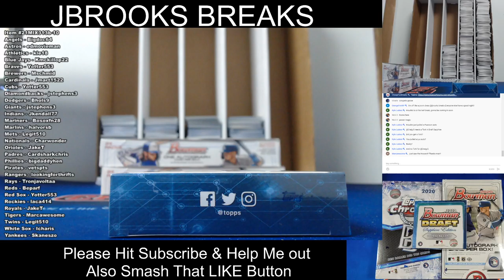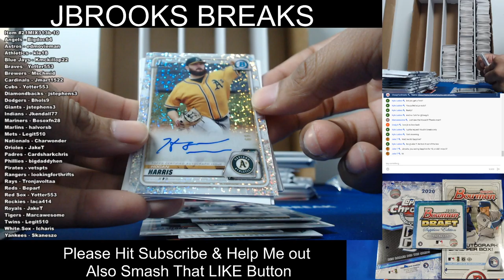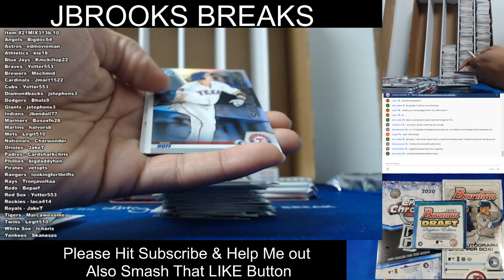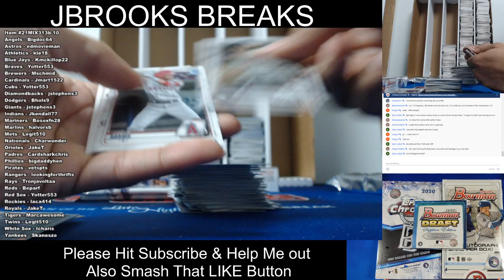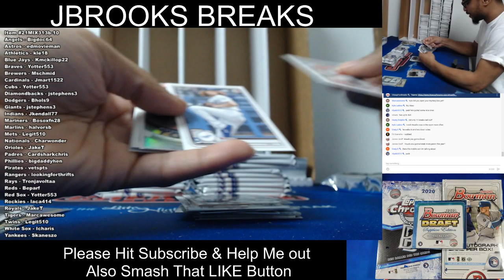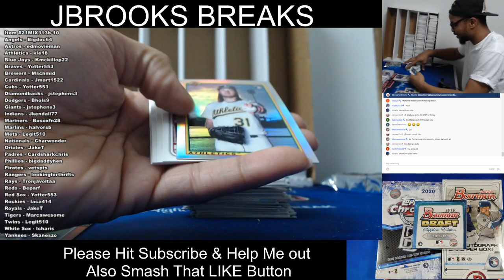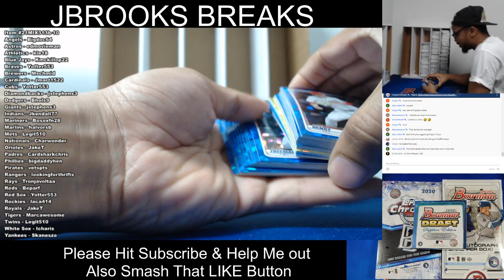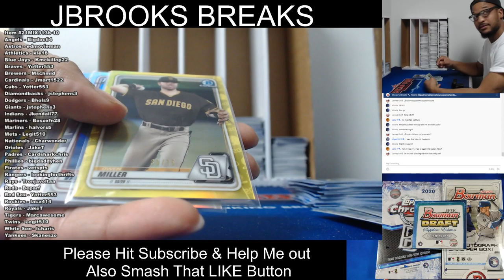2020 Bowman & Draft Sapphire Break 10